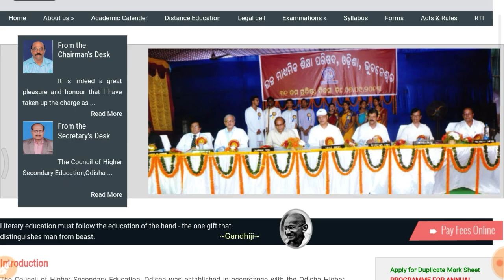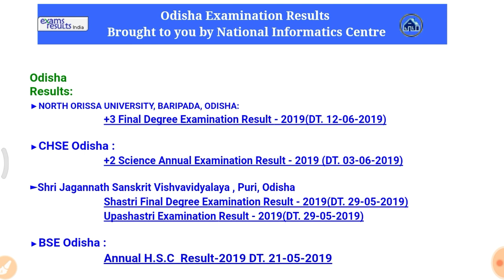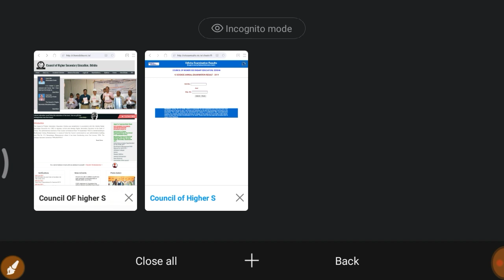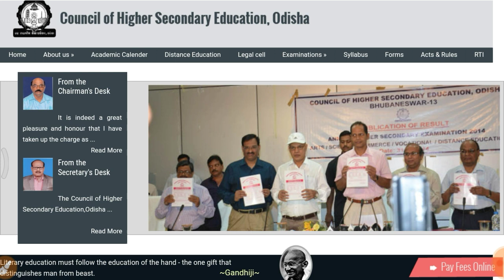+2 Result Odisha CHSE Arts Commerce Result How to See +2 Result Odisha Plus two result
Instell google pay (tez) app google pay tez app is best app for online payment using upi, get google pay and get 51rs free cash in bank account

Use PhonePe for instant bank transfers & more! Get a scratch card up to ₹1000 on your first money transfer